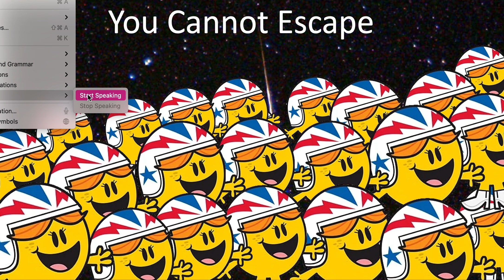You Cannot Escape the Little Miss Daredevil's